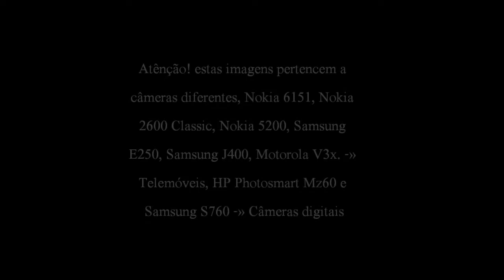Animais e aves - Home made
PT - Projecto original recuperado do Facebook.

Bem-vindos a este filme inteiramente dedicado aos nossos animais e aves (maioria), filme inteiramente em Português.

EN - Original project recovered from Facebook.

Welcome to this film entirely dedicated to our animals and birds (majority), film entirely in Portuguese.